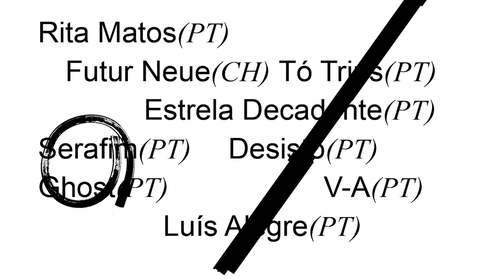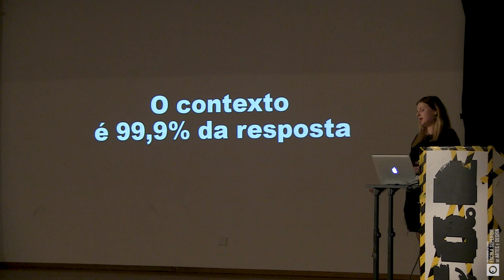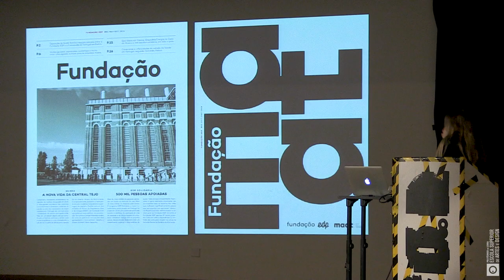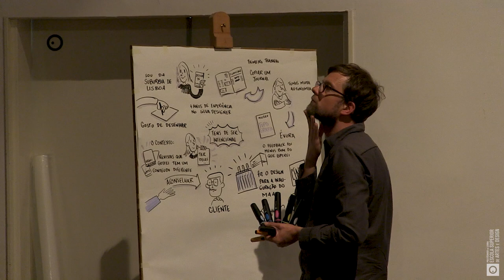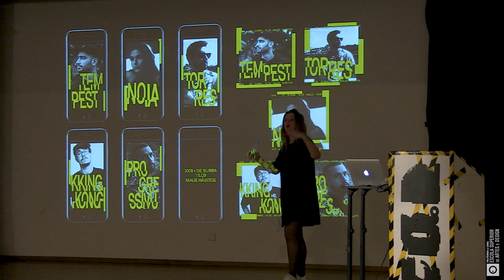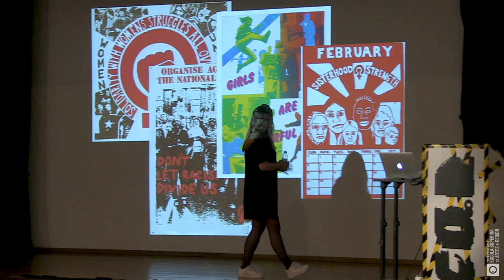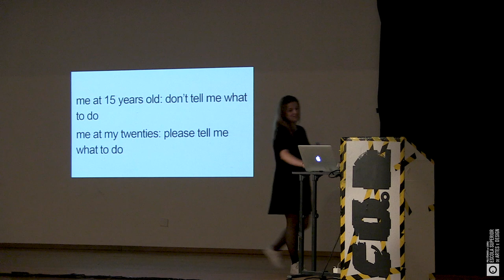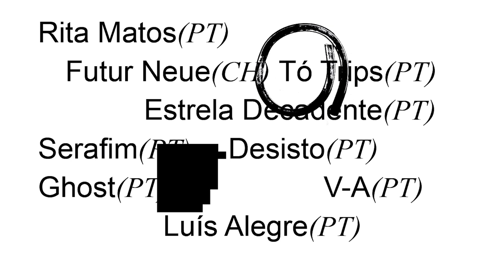CO.D - Rita Matos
RITA MATOS É UMA DESIGNER PORTUGUESA NASCIDA EM LISBOA. LICENCIADA EM DESIGN DE COMUNICAÇÃO PELA FACULDADE DE BELAS-ARTES DE LISBOA.

FAZ PARTE DO ESTÚDIO SILVADESIGNERS DESDE 2014, ONDE DESENVOLVE PROJETOS EDITORIAIS, IDENTIDADES VISUAIS E BRANDING RELACIONADOS COM MUSEUS DE ARTE LOCAIS, PEQUENOS NEGÓCIOS E OUTROS CLIENTES NA ÁREA DA CULTURA.

EM PARALELO, TEM TAMBÉM VINDO A TRABALHAR COMO FREELANCER E CANALIZA ESSA EXPERIÊNCIA PARA PROJETOS COLABORATIVOS COM AMIGOS, COMO O COLETIVO XXIII, E COM CLIENTES DENTRO DAS ÁREAS DA MÚSICA, ARQUITETURA, ARTE, CINEMA, POLÍTICAS E ÁREAS DE INVESTIGAÇÃO.